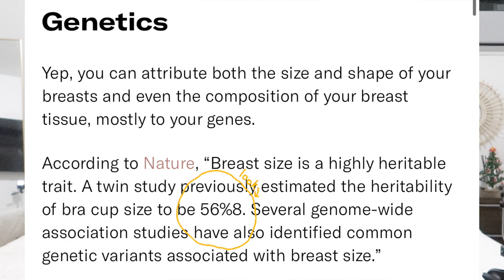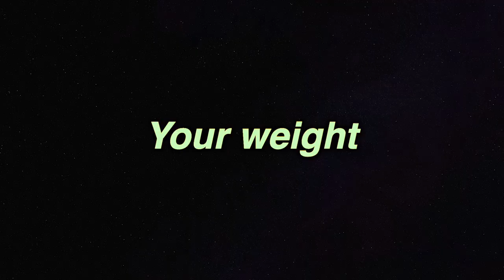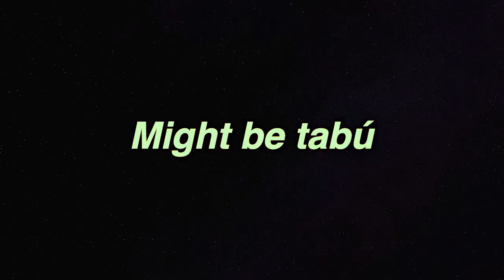Flat Chest Girl | I am flat chested at 29, 5 why | Dahiana Tavarez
Flat Chest Girl | I am flat chested at 29, 5 reasons why | Dahiana Tavarez
Here is my life as a flat chested girl. Today I bring you  another Flat chested video, featuring my flat chested life, Flat Chest Girl | I am flat chested at 29, why? | Dahiana Tavarez

Chapters

00:00
00:24 Intro
1:02 Breast come in many different shape and sizes
2:07 Genetics
3:04 Your weight
3:29 Exercise and diet
4:56 Race
5:28 Where you come from
6:44 Tabú

Today I bring you 5 good reasons why I'm flat chested at 29 and also, why a lot of women in the world are flat chested too. It could be because of your race, genetics, wight, exercise and diet, or simply where you come from. I hope this video helps you understand better the reason why you are flat-chested. and I hope you enjoy watching!

Links:

Meridian razor

Blow dry spray
Dyson dupe

Socials

Fashion Instagram: dahianaTavarezp
Personal Instagram: dahytavarez

My Gear!

For filming:
Canon G7x II
SD card 128gb extreme
SD card 64gb Ultra
SD card 32gb Ultra
Tripod large
Tripod mid
Tripod small
iPad Pro 2019

For sound:
Anker adapter
Yeti mic

For editing:
Extra storage
Mac book pro 2017
Final cut too x

For Thumbnail Making:
iPad Pro 2019
Phonto for iPhone
Apple’s Procreate
VSCO
Still have not found a nice color filter I love, for my videos.

Sun count: 2,573

kay bye